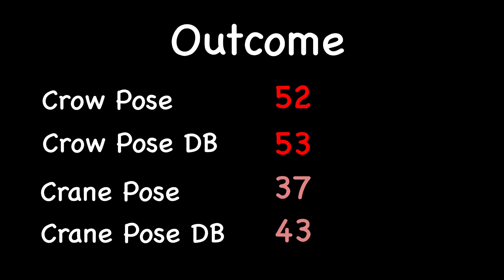Crow or Crane Pose | Yoga Pose | Isometric Exercise | Arm Balance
Hey Body Trans4mers 👋🏼

I love performing the crow pose & crane pose and encourage this Yoga arm balance pose to be added into your workout program 💪🏽

Expect many more exercise and workouts released in August 👊🏾

* TRANS4M YOUR BODY  🏋🏽🤸🏾
* LEAN BODYFAT LIFESTYLE  💪🏽🍱
* ACCOUNTABILITY PARTNER  🤝📝